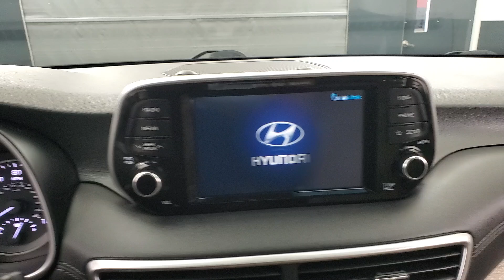2021 Hyundai Tucson Limited MEDIA SCREEN BACK-UP CAMERA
407187​
2021 Hyundai Tucson Limited Red Crimson
AWD. CARFAX One-Owner. 21/26 City/Highway MPG